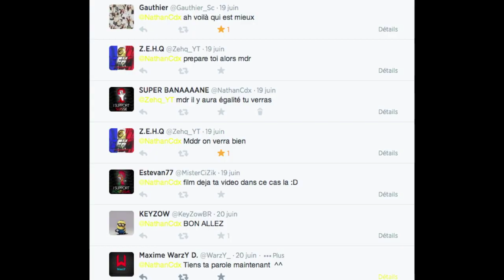BEST OF SUPERBANAAAANE - Special 1000 Abonnés ! (+Macarena)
Un seul mot. MERCI

Vraiment merci beaucoup, en plus d'avoir atteint ce chiffre symbolique pour moi, vous êtes de vrais abonnés, actifs et ça c'est le plus important. De plus je ne vous ai jamais demandé de vous abonné , ce qui je pense était une bonne chose , vous le faisiez si vous le vouliez :D

Sur ce, merci encore et à tout bientôt pour ma 2ème vidéo spécial 1k, Le recrutement de ma Team Fun, La SUPER.

Peace !

Oublie pas le pouce bleu si tu as aimé cette vidéo, tu peux me donner une sucette aussi si tu veux :P

Bye, Have a great time ! :D

Profite de 7€ de réduction sur le super en utilisant le code: Superbanaaaanegamo7